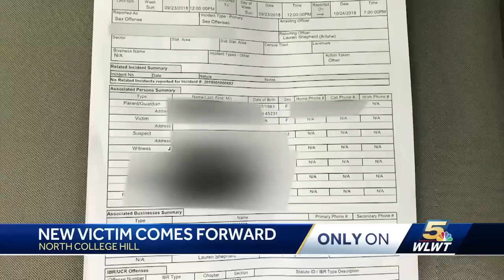New victim comes forward amid sex video scandal in North College Hill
Police said a second victim has come forward in a scandal involving teens at North College Hill High School.